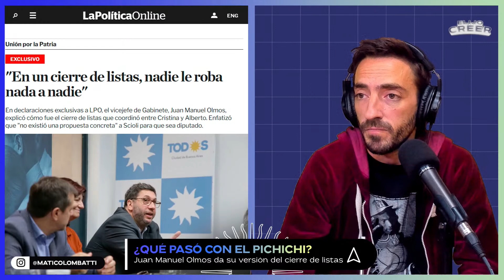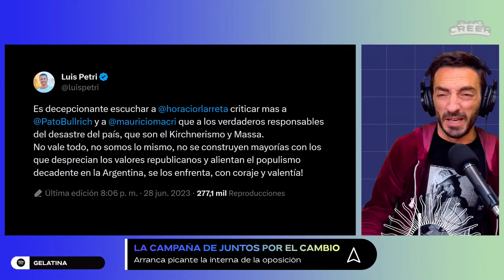ELIJO CREER #62 | JUAN GRABOIS ROMPE EL SILENCIO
Elijo Creer con Matías Colombatti.
Una gota de esperanza en un mar de incertidumbre.

Grabois arranca su campaña con una carta y dos entrevistas. El enfrentamiento con Massa y su plataforma electoral. Declaraciones de Rossi, la reunión de gabinete y la reconciliación de Scioli con Cristina y Massa. Juan Manuel Olmos cuenta su versión del cierre de listas. La picante interna de Juntos por el Cambio y la interna económica en el equipo de Larreta. Espert contra la izquierda y el nuevo spot de Solano. El allanamiento a Milagro Sala. La campaña en la Ciudad de Buenos Aires. Un momento campeones del mundo.